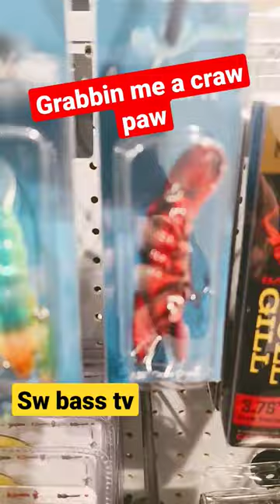shads crawdads and minnows under lilly pads bass baits florida style boy sw bass tv